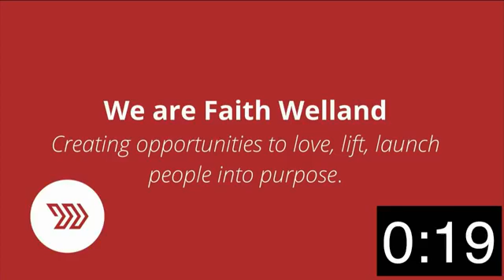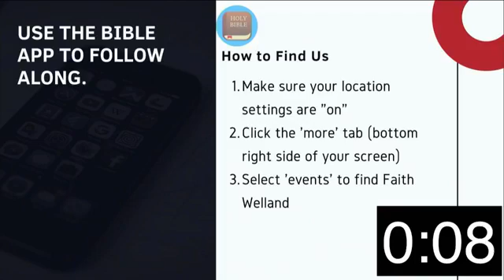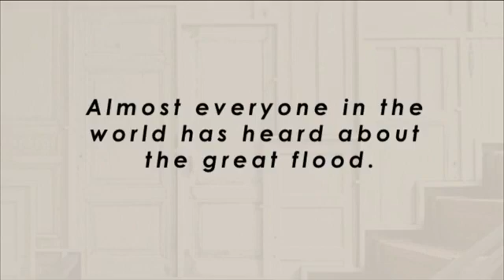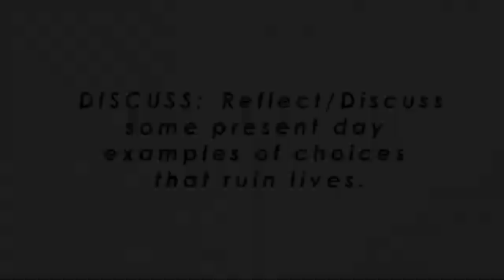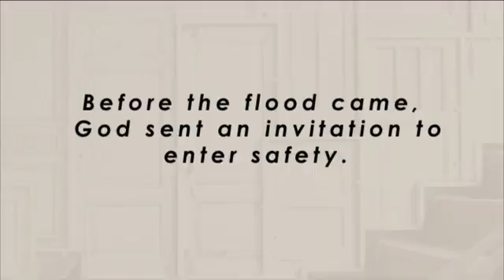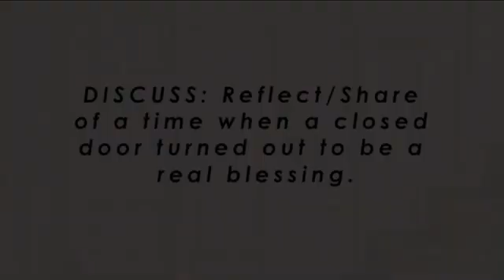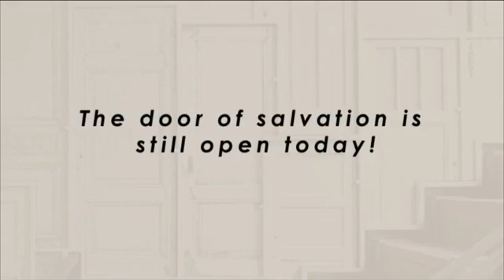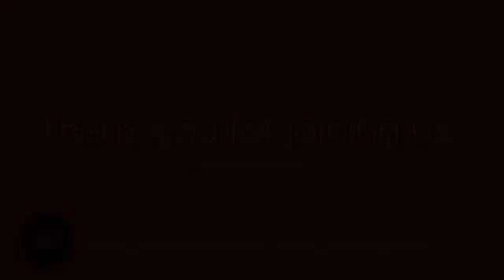Sunday, July 26, 2020